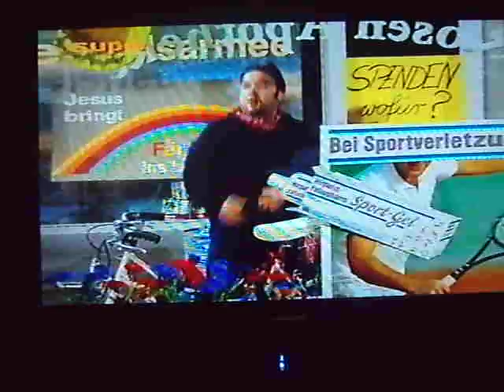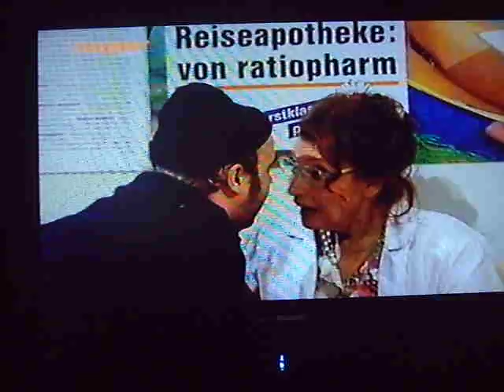"Die Dirk Bach Show" - "Schlaf nicht ein"